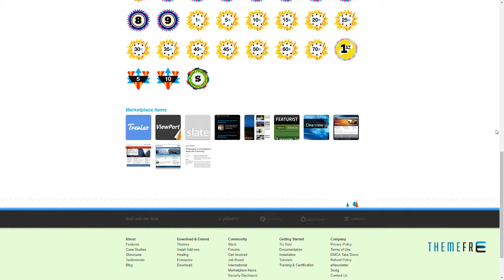Structura Responsive Multi-Purpose Concrete5 Theme Evander Pie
Software Version Concrete5 5.6.x

 Columns 4+

 Layout Responsive

 Tags business, clean, concrete5, corporate, creative, css3, foundation, html5, minimal, modern, portfolio, responsive, slider